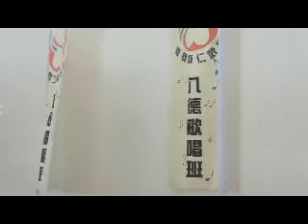李佩玲-牽掛.wmv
2011/11/23
李佩玲-牽掛